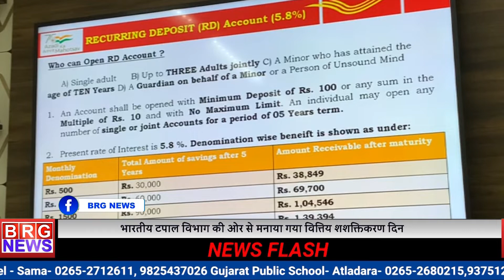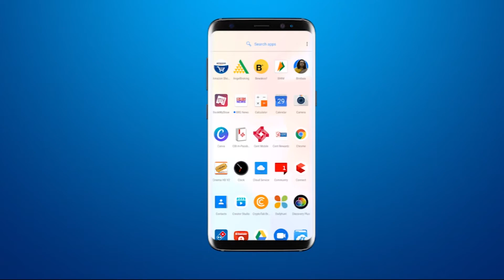भारतीय टपाल विभाग की ओर से मनाया गया वित्तिय शशक्तिकरण दिन